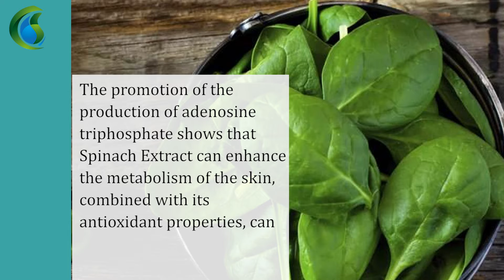Health Food Spinach Powder Spinach Extract, Manufacturer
Product Name: Spinach Extract
Used Part: Leaf
Detection Method: HPLC
Appearance: Brown Powder
Specification: 10:1
Grade: Food Grade

The promotion of the production of adenosine triphosphate shows that Spinach Extract can enhance the metabolism of the skin, combined with its antioxidant properties, can be used as an anti-aging agent in cosmetics.